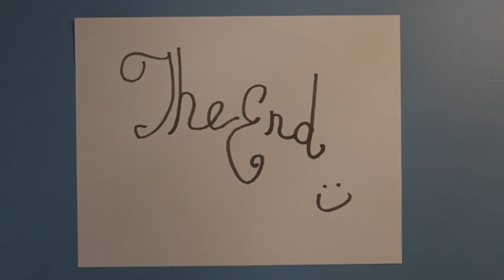The Big Mouth Monster Man Meets His Match | Chompy & The Girls | A Strange Schlocky Horror Comedy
Today Rocky discusses the film Chompy And The Girls. This is a film that so many of you were loving in the shorts, so we figured we had to do a full review of the film. This is that review! This movie is a wild ride where a woman meets her dad for the first time but things go awry when an inter-dimensional space alien referred to as Chompy eats a small child across the street from them. From there Chompy pursues, and they run and run away. What do you guys think? Did you like this movie? Would you watch it if you haven't yet? Let us know what you thought, and any suggestions of what to watch in the comments below. Thanks for watchin!